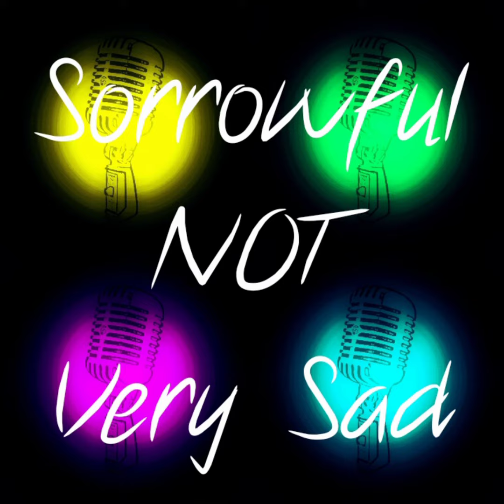Knowledge2Reign - Word Replacement